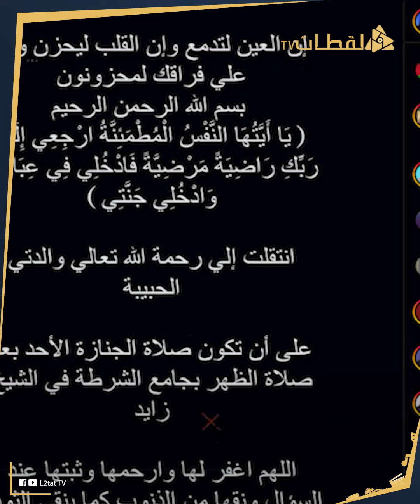يوغوسلافية الجنسية ومتعلقة بيها جدًا وكانت سبب في شهرتها.. رحيل والدة تارا عماد. وعلاقتها بسمير غانم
صدمة كبيرة بتعيشها الفنانه تارا عماد بعد ما فُجِعَت برحيل والدتها اللي متعلقه بيها جدا واللي كانت دايما بتتكلم عنها في لقاءاتها الفنيه والاعلاميه خصوصا ان تارا اتربت في بيت جدتها لوالدتها اليوغوسلافية الجنسية في عدم وجود باباها اللي ولا مرة تارا اتكلمت عنه.. ايه هي قصة والدة تارا وإيه جنسيتها وايه علاقتها بأخو الفنان الراحل سمير غانم..